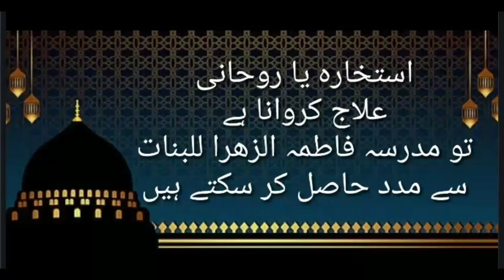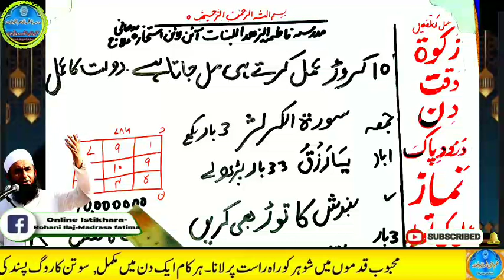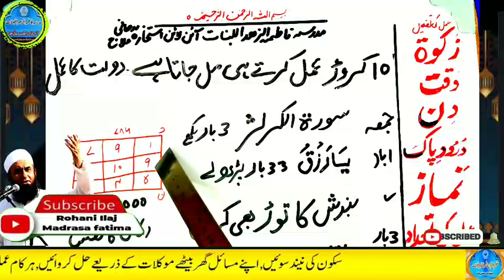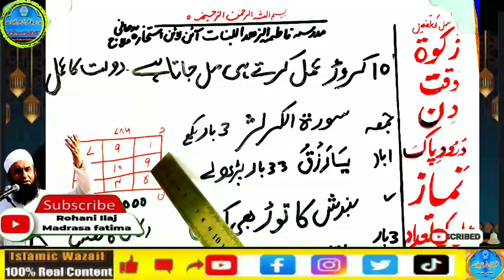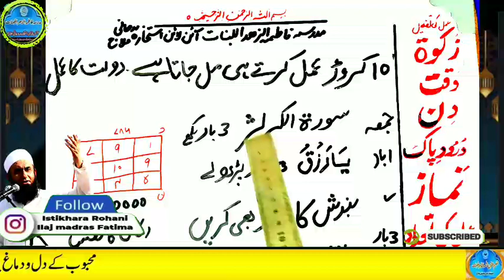Amir hone ka wazifa, daulat ka wazifa, rizq ka wazifa, wazifa for money, jab, pari, mokil ka amal